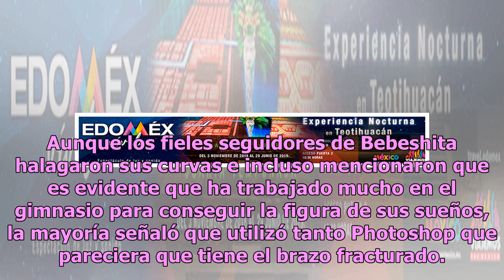Destrozan a Bebeshita por su aspecto tras última liposucción (FOTOS)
Bebeshita compartió con sus admiradores una imagen en la que presume los formidables resultados de su última liposucción; sin embargo, no recibió la respuesta que esperaba. Tras aparecer en Enamorándonos, Daniela Alexis, mejor conocida como Bebeshita, se convirtió en una de las estrellas más polémic...